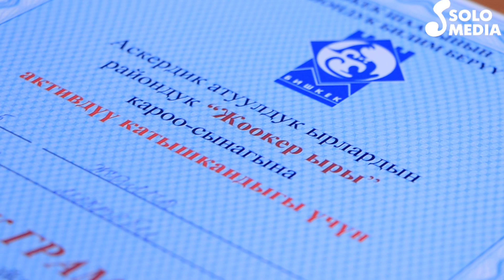Буркан: "Министрдин кызынын махабаты 4кө тартылып, 5 миң сом алдым"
Жазылганды унутпаңыз!